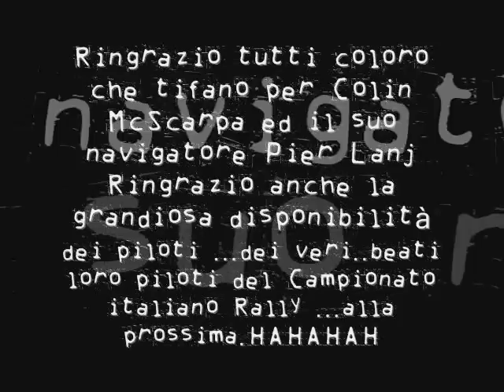Come Colin McScarpa non c'è NESSUNO !!!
Intervista ai Campioni del C.I.R. Campionato Italiano Rally ...i piloti ammettono che come Colin Mc Scarpa non 'è NESSUNO !!!